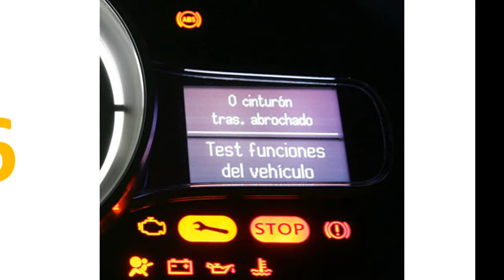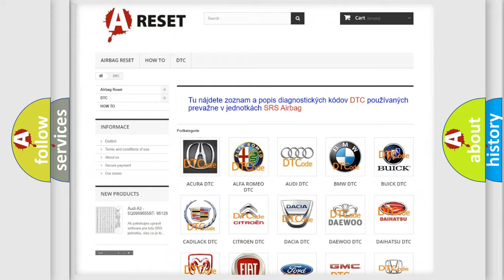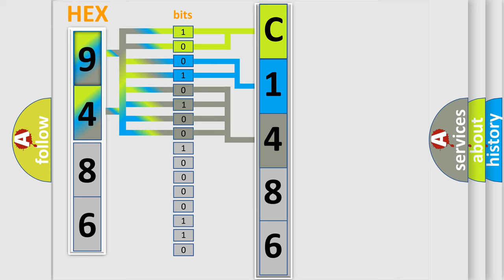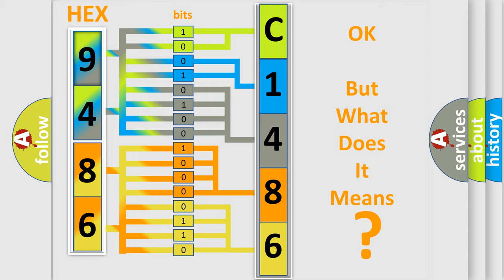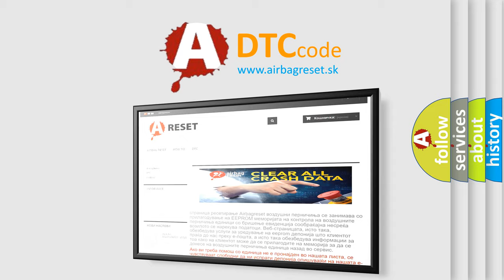DTC Jeep C1486-4B Short Explanation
Contents:
0:21 Basic DTC analysis according to OBD2 protocol standard.
1:48 Insight into programming
2:58 A diagnostically understandable description of the Diagnostic Trouble Code
3:05 Basic error definition

Make:
Jeep
Code:
C1486 4B
Definition:
Ignition Coil 1 Primary Circuit Malfunction
Description:
Engine running and the PCM detected an unexpected voltage condition on the Ignition Coil 1 primary circuit during the CCM test.Note: DTC P0351 is related to the ignition coil on cylinder 1.
Cause:
 Ignition coil primary circuit is open,shorted to ground or power Ignition coil power circuit is open between coil and Start circuit Ignition coil has failed (arcing between primary and secondary) PCM has failed
Failure Type:
Over Temperature